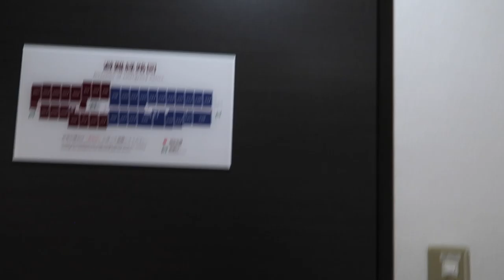HAKONE · Ryokan, navegamos en barco pirata y vemos el MONTE FUJI · JAPAN VLOGS #5 | Christine Hug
Links y más info aquí a bajo ⬇️
Hakone nos encantó! Además pudimos navegar y ver el monte Fuji! Nos hizo un día de sol y a pesar del viento nos lo pasamos genial :)

·Editado con Final Cut Pro X
·Grabado con: